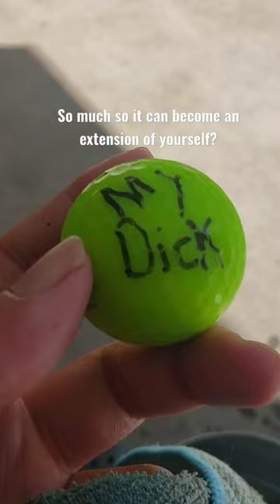Found in the Woods: A green golf ball or body part?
things people write on their golf balls